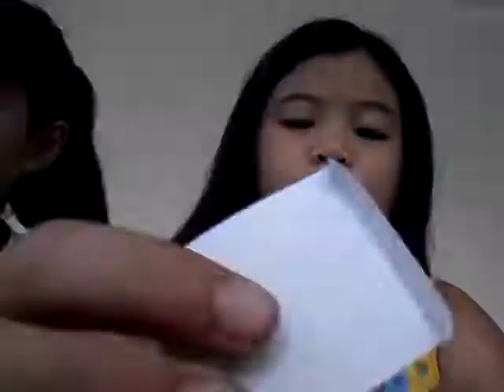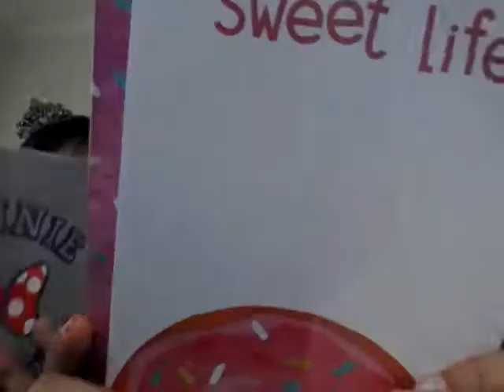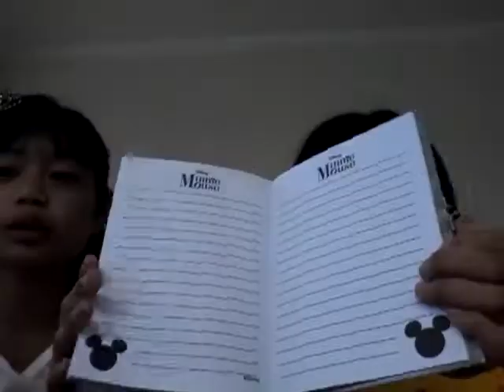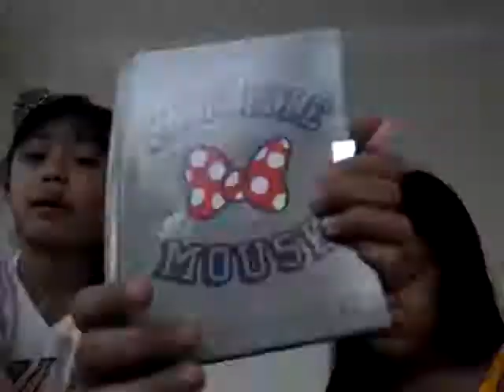Christmas Haul!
Hi Guys,
We shopped:
2cube memo pads,2 fuzz slippers,2 toeberries slippers,1minnie mouse diary for yanyan,1 sweet life notes w/ clipboard for lei,4 mongol pencils for lei and 24 pcs fashion girls fg pony hairtie for yanyan..

And gift for our 2nd cousins ..Baby Juancho And Baby Theo
We shopped at SM Supermalls Clark...Yay!!

See yah!